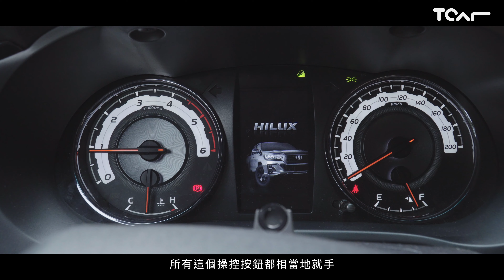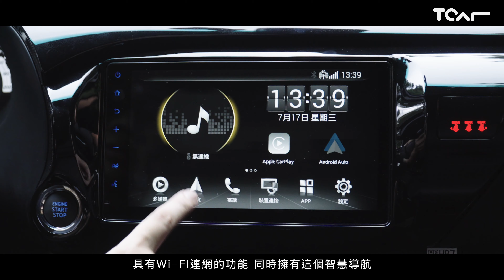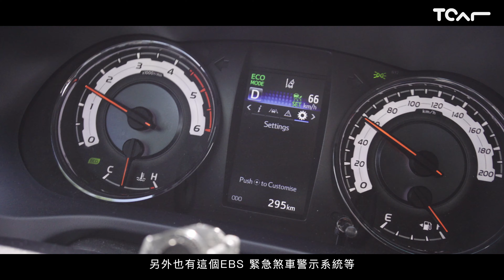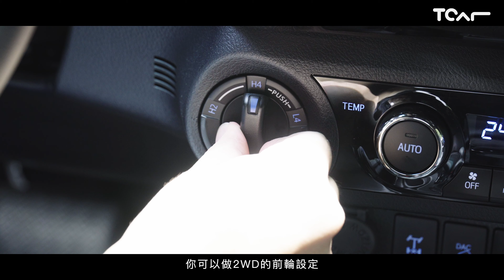【新車試駕】TOYOTA Hilux 與夢想的距離 官人試駕 -TCar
資訊錯誤更正：
Hilux兩輪驅動模式下為後驅、脫鉤套件部分目前Toyota占無提供、Hilux為貨車稅率
(感謝網友協助提供修正)

男人的夢想怎能少了台皮卡！！！
這回Toyota將各位期待已久的Hilux皮卡引進台灣，就在31號正式發表前，就跟著官人的腳步搶先體驗試駕吧！